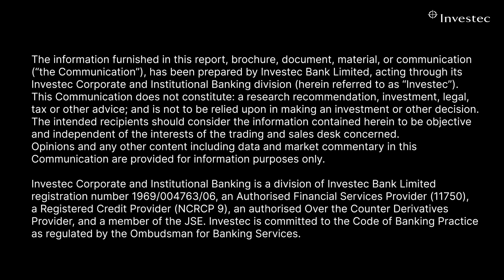Greylisting and market surveillance | Episode 2 | Investec Minds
South Africa was greylisted by global financial crime watchdog the Financial Action Task Force (FATF) in February 2023 for not fully complying with international standards around the prevention of money laundering, terrorist financing and proliferation financing. Fifi Peters talks to Happy Shihau, head of compliance at Investec Corporate and Institutional Banking, about how all the efforts to restore South Africa's financial reputation affect you and your organisation.

Investec Minds is a thought leadership vodcast series hosted by Fifi Peters on MoneyWeb. Join us as we foster meaningful conversations. Gain valuable knowledge, make informed decisions, and unlock your business's full potential.